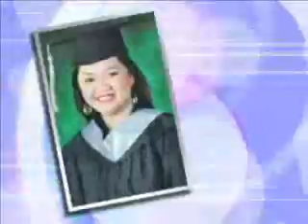Renal and Joy AVP Photos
Flashback AVP Photos by megapixels digital studio
(AVP photos with interviews